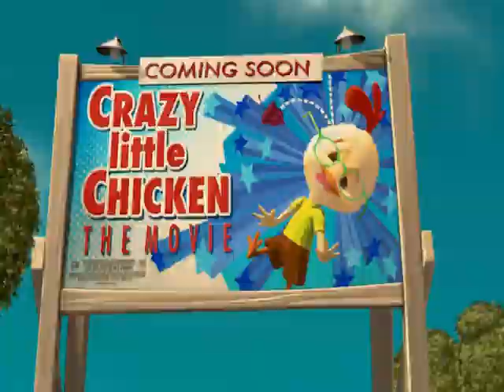Disney Tribute - He Mele No Lilo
The song is from Lilo & Stitch (2002).

Movies used: Bambi, The Fox and the Hound, The Little Mermaid, The Rescuers Down Under, The Lion King, Hercules, Mulan, Lilo & Stitch, Chicken Little, Meet the Robinsons, Bolt, The Princess and the Frog and Tangled.